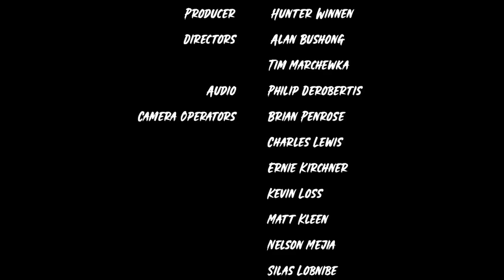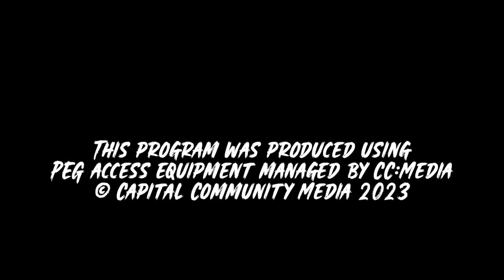Make Music Day Salem 2023 Performance: The Severin Sisters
The Severin Sisters are an American roots band consisting of Amy Severin and Heidi Severin, twin sisters from Salem, Oregon. Younger sister, Haley Severin, officially joined the band in 2017, after years of making special appearances. They have participated in musical festivals and competitions on the state and national levels, ranking highly in several. They have toured the Pacific Northwest since 2001, including opening gigs for the Nitty Gritty Dirt Band.